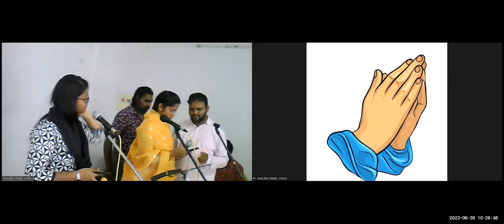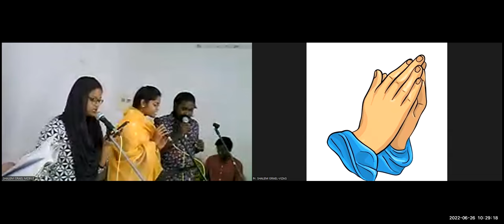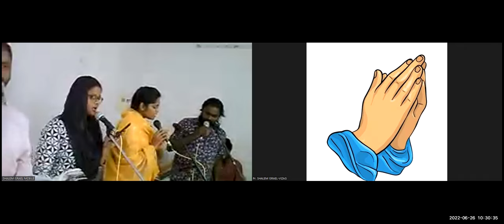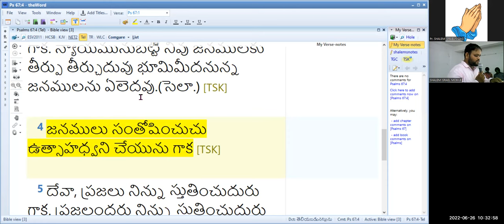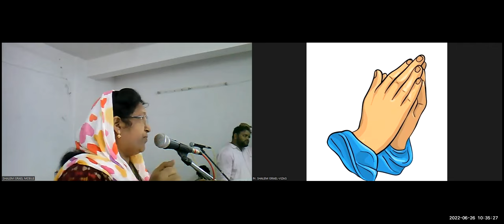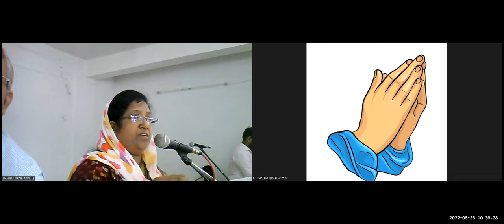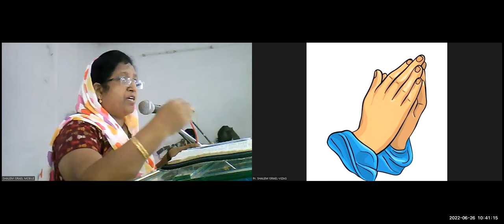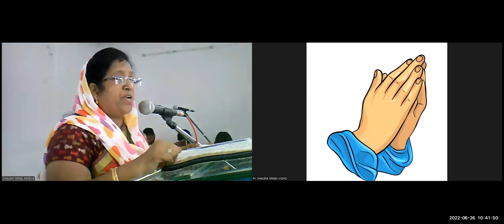26th June 2022~ JEEVAJALAMULU CHURCH WORSHIP SERVICE PSALM MEDITATION ~ SIS NIRMALA